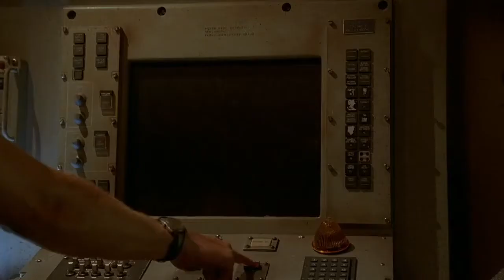Huntingtons - Not Penny's Boat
Just a quick fan project for one of my favorite bands.